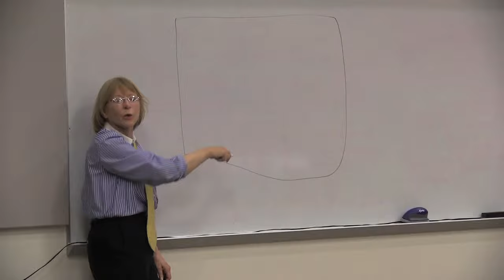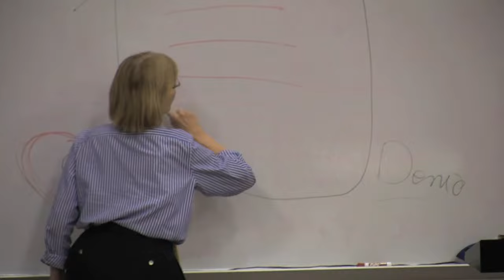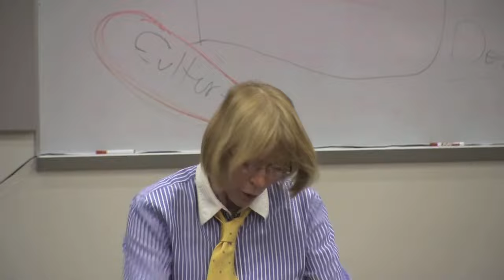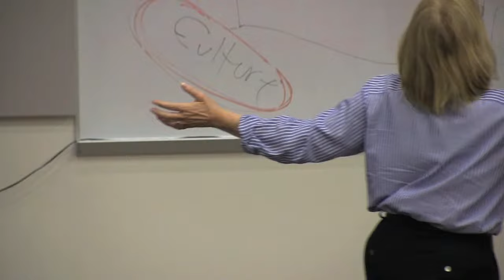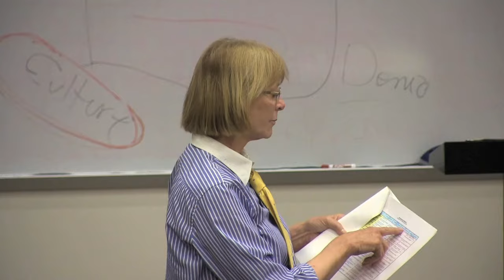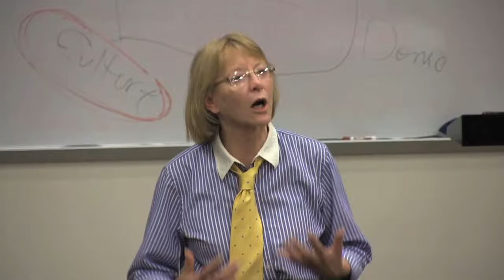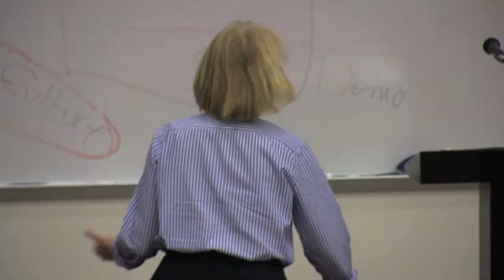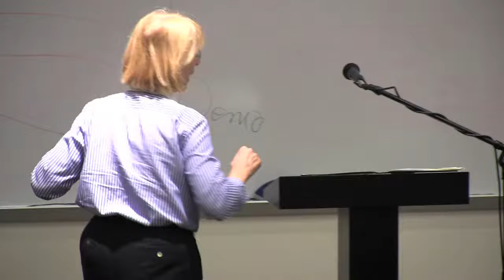Tech Fair 2012 Keynote Speaker, Dr. Jennifer James, The Human Face of Technological Change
Tech Fair Keynote Speaker, Dr. Jennifer James at West Los Angeles College
The Human Face of Technological Change